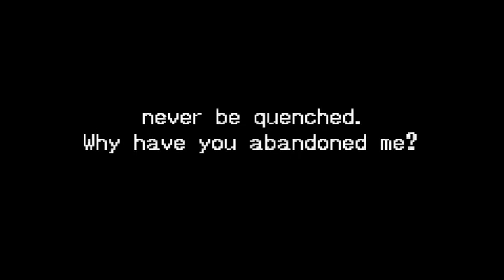Lets Play Tactics Ogre - The Knight of Lodis [39a]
Stürmen wir mal das Schlos des Böhsen